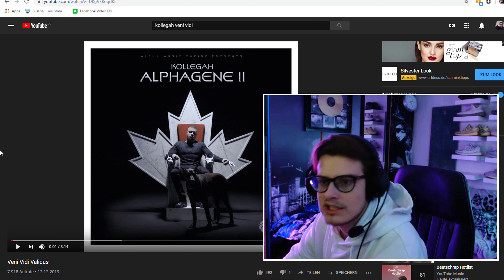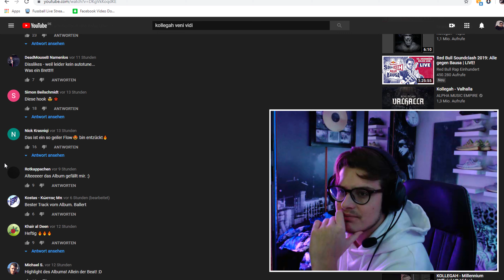#4 RIN DISS! Der Silberstreif am Horizont eine Koka Linie.. KOLLEGAH // Veni Vidi Validus